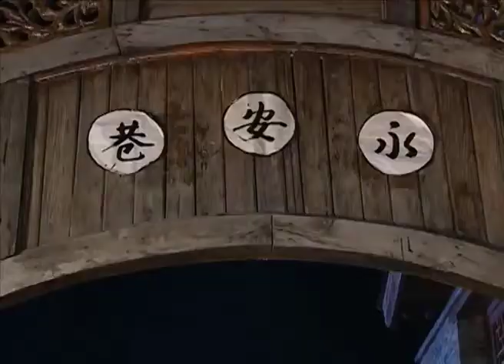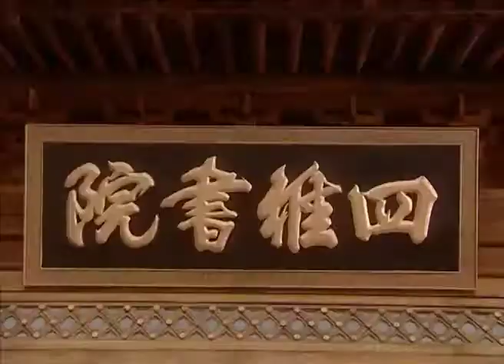đường bá hổ tập 18